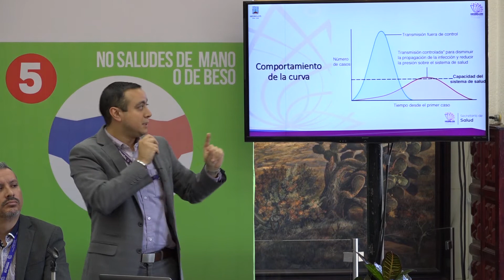25/03/20 Salud Conferencia de prensa COVID 19